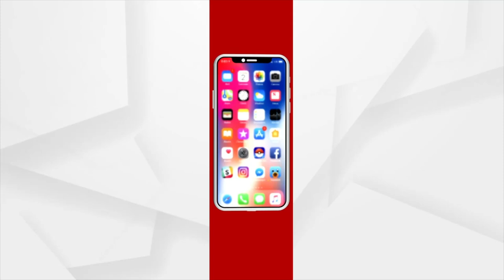Jagatsinghpur: With Monsoon Fast Approaching, People Fear Artificial Flooding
ଏ ହେଉଛି ଜଗତସିଂପୁର ଦେବୀ ନଦୀ କୂଳର ଦୃଶ୍ୟ। ଶୁଣନ୍ତୁ କଣ ପ୍ରତିକ୍ରିୟା ରଖିଛନ୍ତି ସେଠାକାର ବାସିନ୍ଦା।